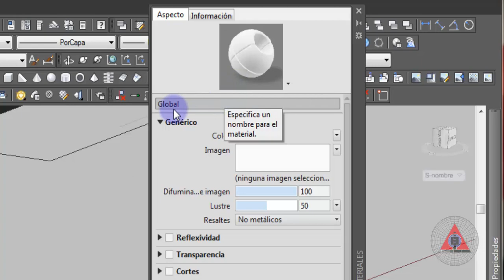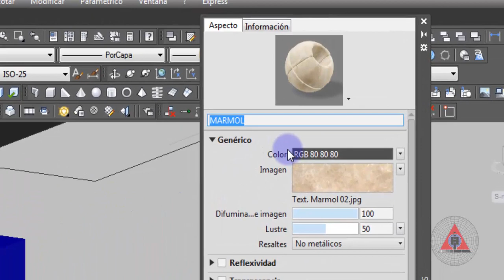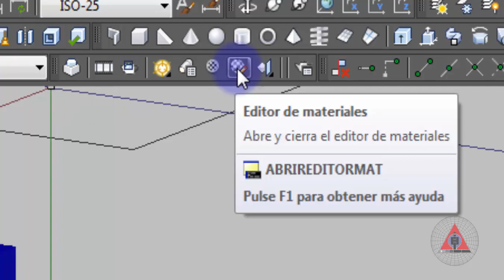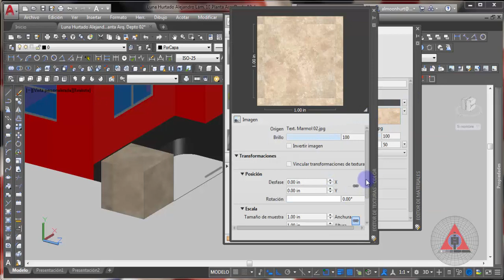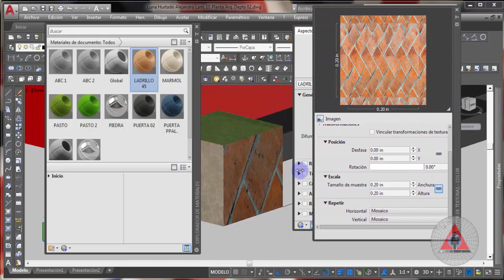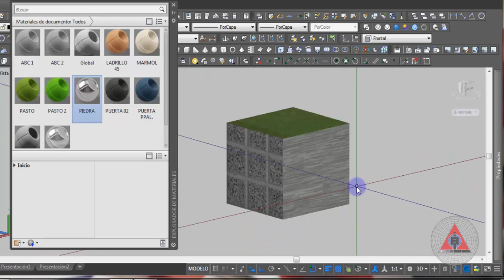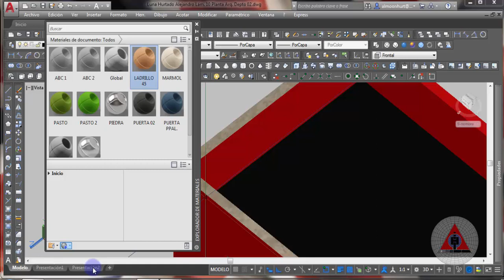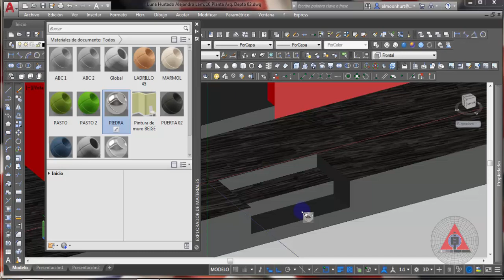Como crear MATERIALES NUEVOS en AUTOCAD y COMO APLICAR VARIAS a un mismo elemento 3D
En este video se verá la forma de como Generar Materiales para aplicarse a Sólidos 3D; también se verá la forma en la que se pueden aplicar varias y diferentes texturas a un mismo sólido 3D.
Veremos también una opción de AISLAR OBJETOS, para una mejor manipulación de la visualización de nuestro modelo.
0:34 Crear MATERIAL NUEVO
2:22 Escalar Material
3:52 Como aplicar el material a un sólido 3D
5:00 Escalar Material (nuevamente)
6:15 Aplicar varias texturas a un mismo sólido 3D
8:02 AISLAR OBJETOS
9:02 Se aprecia como se ve la TEXTURA de VIDRIO con su transparencia
10:38 Generar PINTURA Blanca para interiores por ejemplo